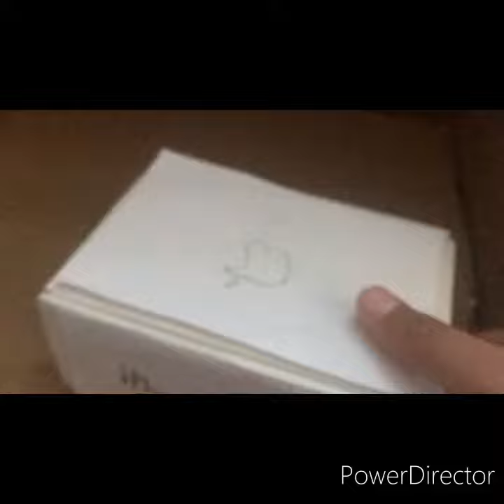Unboxing mystery cardboard iPhone